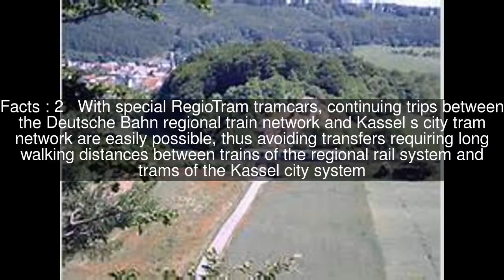Kassel RegioTram Top #5 Facts